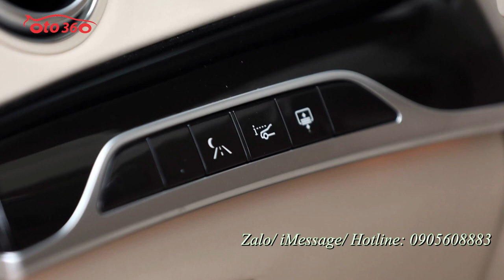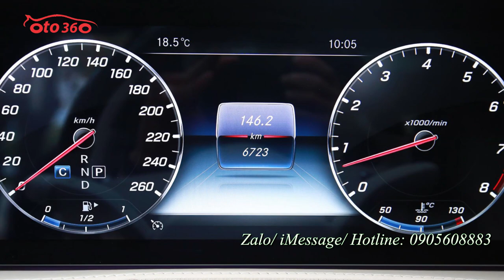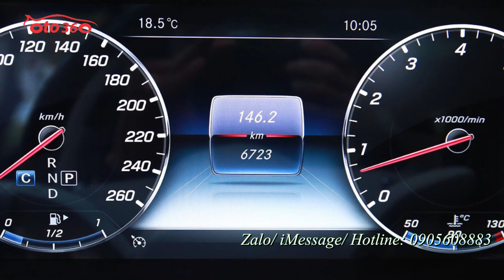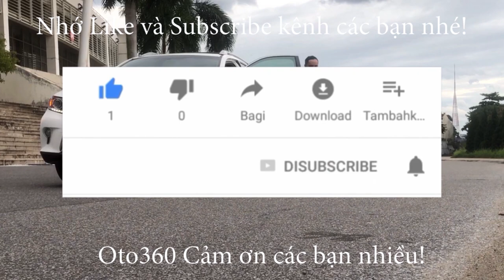Bán Mercedes Benz S450 Luxury sản xuất năm 2020 vừa đăng ký xong, biển VIP mới lăn bánh được 6000km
Mercedes Benz S450 Luxury sản xuất năm 2020, đăng ký 29/10/2020, biển Hà Nội, biển VIP xe như mới 99%
Xe công ty xuất hoá đơn tài chính cao
Bảo hành chính hãng đến 2023
Mercedes S450L 2020, nội thất đủ mầu khách hàng lựa chọn, hộp số tự động 9 cấp
Xe được trang bị công nghệ, tính năng an toàn vượt trội, xe đẳng cấp giành cho khách hàng đẳng cấp. Nổi bật nhất là động cơ V6, được trang bị TwinPower Turbo (tăng áp) 367 Hp. Ngoài ra Mercedes S450 còn được trang bị những tính năng độc đáo như:
 Đèn viền, 64 màu với 10 kiểu phối màu khác nhau nội thất ốp gỗ, âm thanh Burmester 13 loa.
Camera 360, nội thất da Nappa
Ghế massage, đèn tự động thông minh. Cửa sổ trời Panorama.
Hệ thống phòng ngừa va chạm Collision Prevention Assist Plus.
Hệ thống hỗ trợ đỗ xe Active parking assist.
Chức năng cảnh báo mất tập trung Attention assist.
Giao diện màn hình kỹ thuật số NTG 5.5 mới nhất
Cụm đèn pha Multibeam Led với 3 dải sáng cùng công nghê pha Ultra range lên đến 650m.
Đầu đọc đĩa Blueray cho hàng ghê phía sau.
Sạc không dây cho hàng ghế phía sau.
Hệ thống Pre-safe sound bảo vệ khoang tai hành khách khi xảy ra tai nan, 11 túi khí